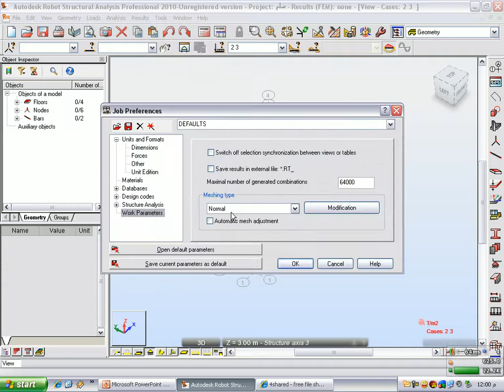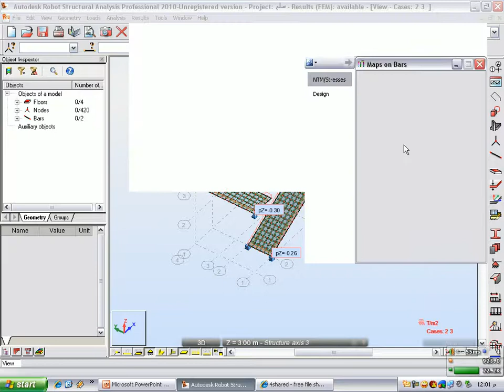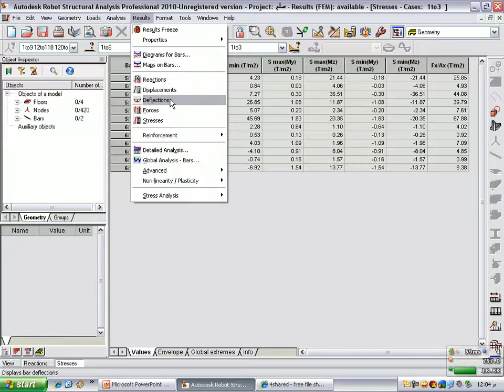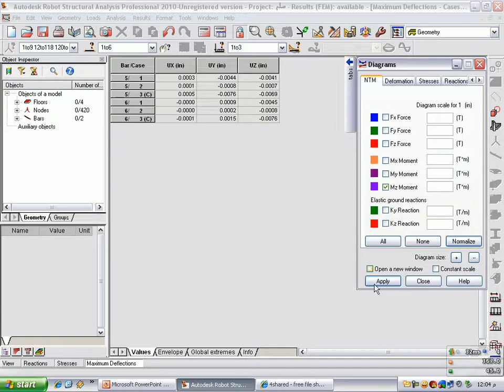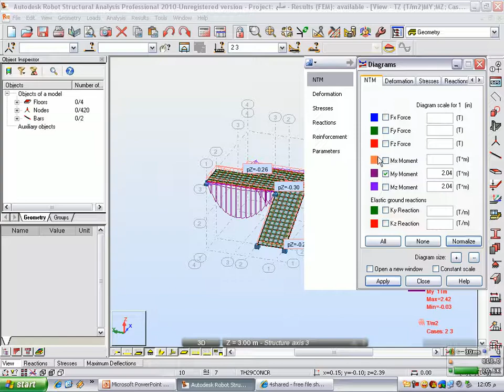الحلقة 4 learn robot structure eng ayman kandeel stairs